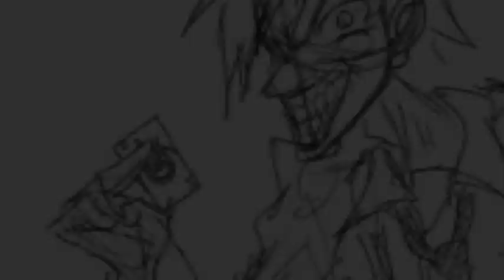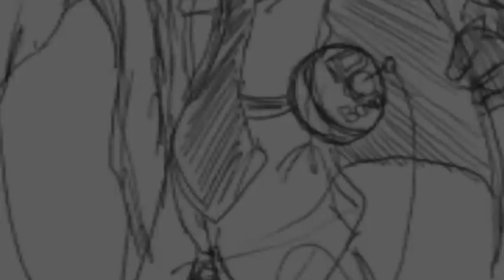8 Minute Joker Sketch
Here's a video I made for a Gamespot Forum Thread. This is simply my interpretation of The Joker - it isn't meant to look like the other incarnations that are out there. I just had some fun doing a quick sketch. I wasn't particularly happy with his right arm, but otherwise I didn't think it was too bad.